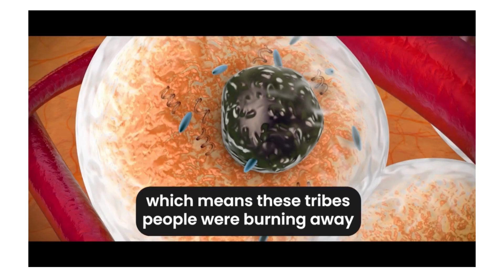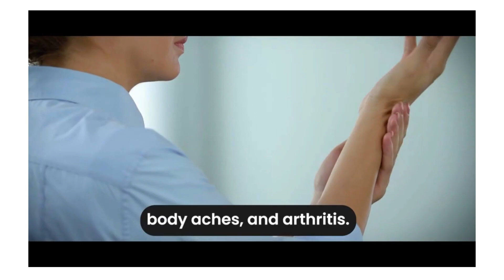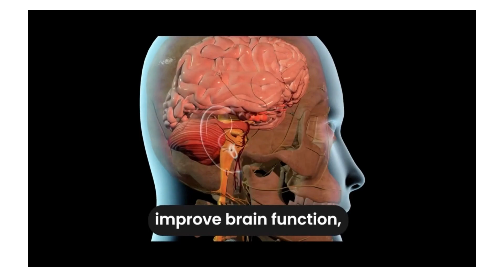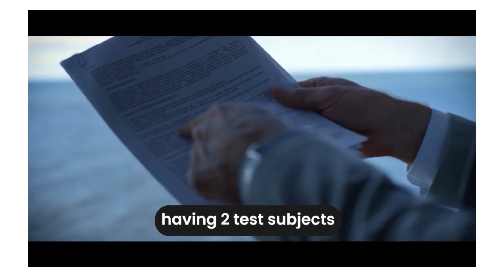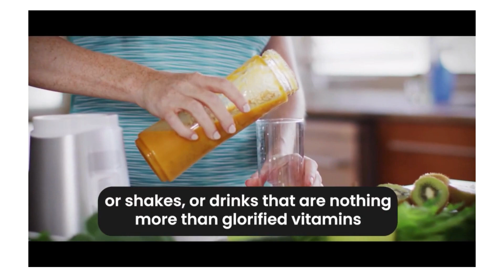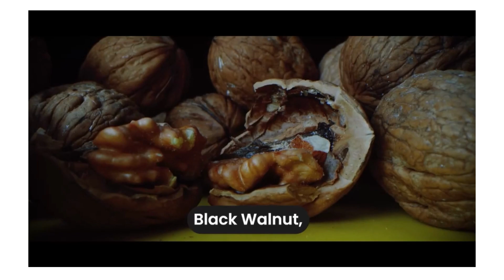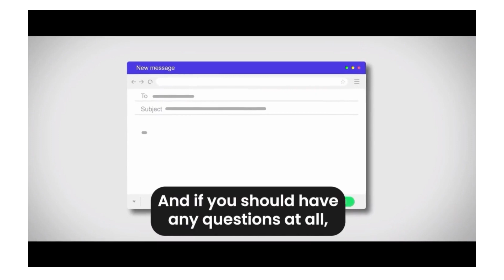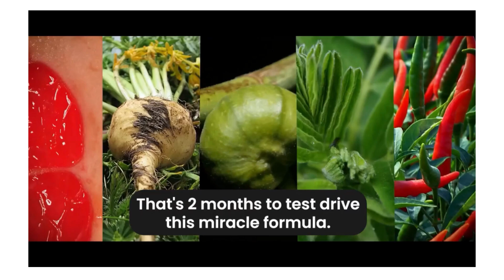Ignite Alan Walker ⚠️((ALERT))⚠️ Alan Walker Ignite Weigh Loss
, we have prepared a full review video with everything you need to know, before you buy Ignite I also have some really important alerts, which I will talk about throughout the video, so pay close attention so that you don’t make mistakes when using or purchasing: Ignite first thing you need to know about:  Ignite is: be careful about the website you will buy Ignite because: Ignite is only sold on the official website. To help you, I left the link to the official website below in the description of this video.
So does Ignite and does it really work? And the answer is yes Ignite it really works, and it is an innovative product in this segment.
How do I measure and make sure I’m taking exactly 10 drops every morning?
This is a very common question and a good one.
What makes Ignite so unique is each bottle was designed and comes equipped with a glass dropper for measuring and administering 10 drops exactly.
Once you’ve gotten your 10 drops loaded in your glass dropper, we recommend you put them underneath your tongue, hold under your tongue for 30 seconds and then swallow. Doing this will release the formula into your body much quicker and easier.
           There is one very important thing about this product that you need to know before you buy it: you can test: Ignite 100% MONEY BACK GUARANTEE
Ignite is backed by a 100% money back guarantee for 60 full days from your original purchase.
If you’re not totally and completely satisfied with Ignite, your results or your experience in the first 60 days from your purchase simply let us know and we’ll give you a refund within 48 hours of the product being returned.
That’s right, simply return the product, even empty bottles, anytime within 60 days of your purchase and you’ll receive a refund, no questions asked!
So I decided to record this video, first to tell you to be careful about the site where you buy you can test: Ignite and also, if you buy the product, take the exact treatment, take it seriously. Remember to follow the step by step as it is in the description and in the video. I
really hope that this video has helped you and I also hope that you can test: Ignite this product promotes.
And if you want to receive more content like this.